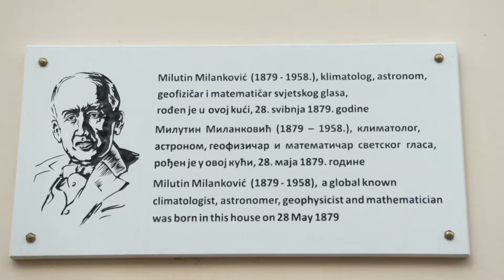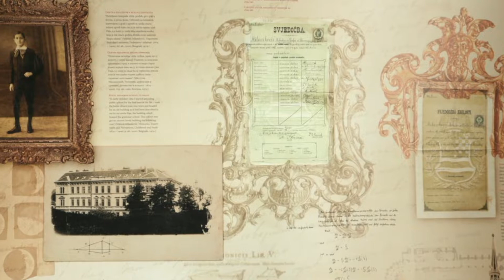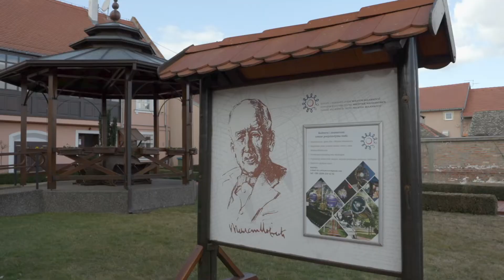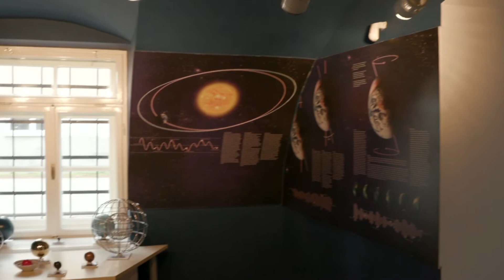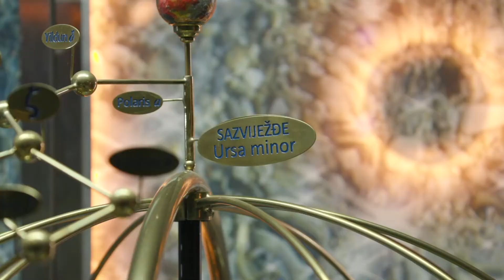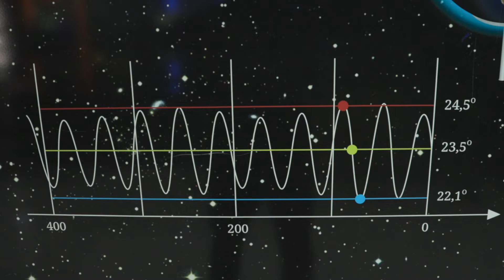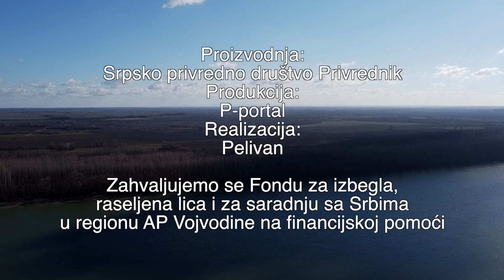Milutin Milanković, velikan poznatiji u svijetu nego kod kuće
Milutin Milanković (1879–1959), klimatolog, astronom, geofizičar i matematičar svjetskog glasa.
I dalje poznatiji u svijetu nego u krajevima sa kojih je potekao. NASA ga je svrstala u 15 najznačanijih znanstvenika svih vremena koji su se bavili znanošću o Zemlji.

Kroz priču nas vodi Đorđe Nešić, upravnik Kulturnog i naučnog centra Milutin Milanković u Dalju.

Proizvodnja: Srpsko privredno društvo Privrednik
Produkcija: P-portal
Kamera i montaža: Tomislav Brđanović

Zahvaljujemo se Fondu za izbegla, raseljena lica i za saradnju sa Srbima u regionu AP Vojvodine na financijskoj pomoći.